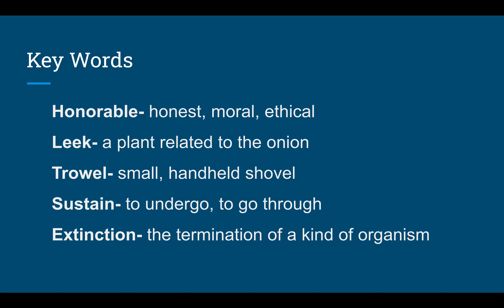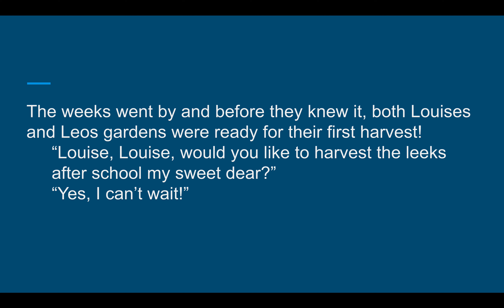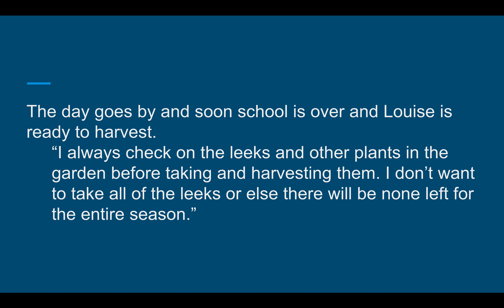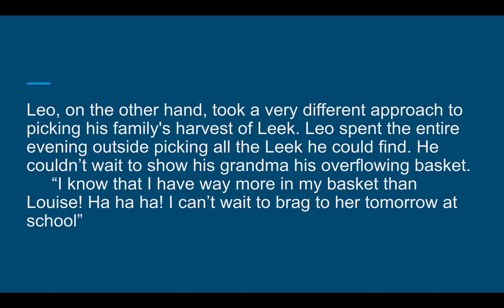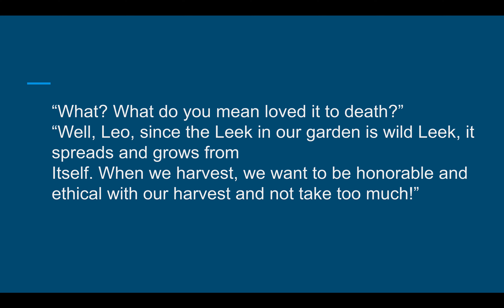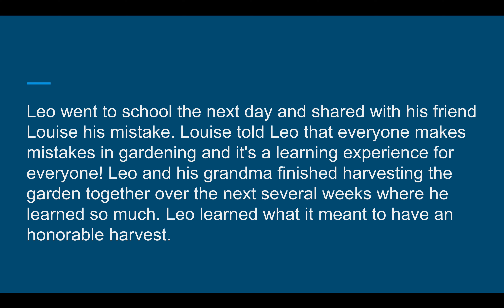32. Honorable Harvest by Hannah M.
A 50-word summary: In my story, Louise, harvests leek from her family garden. Her friend, Leo, also takes care of his family's garden. Louise and Leo have different ideas on how to care for and harvest the garden. Louise teaches readers a valuable lesson about having an honorable and sustainable harvest.

Three to six keywords:
Honorable- honest, moral, ethical
Leek- a plant related to the onion
Trowel- small, handheld shovel
Sustain- to undergo, to go through
“If the leeks cannot sustain a harvest then I leave them until next time.”
Extinction- the termination of a kind of organism
“Loved them to extinction.”